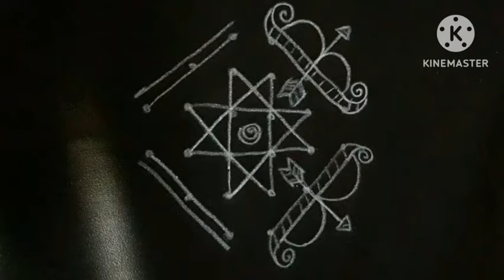Sri Rama Navami Special Rangoli || Sri Rama Navami Muggulu 2024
@thanmaisricreations Sri Rama Navami Special Rangoli || Sri Rama Navami Muggulu 2024 || Rama Navami Muggulu